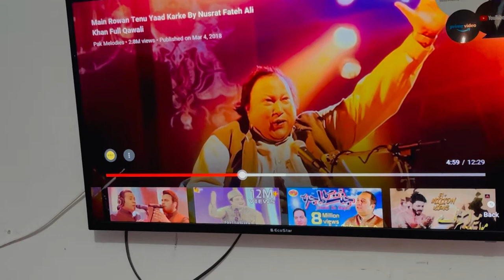My 9th Vlog Aaj Mene Room ki Setting Ki